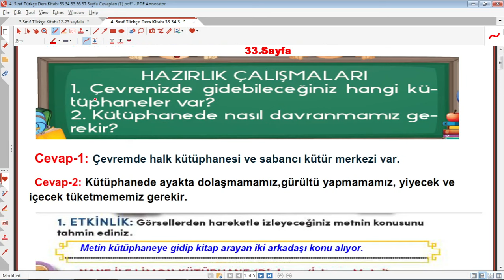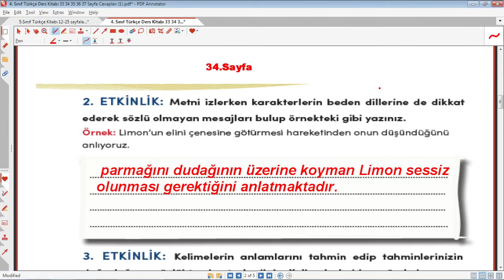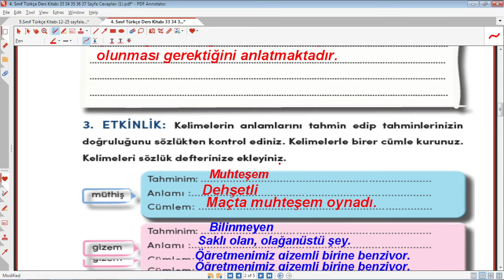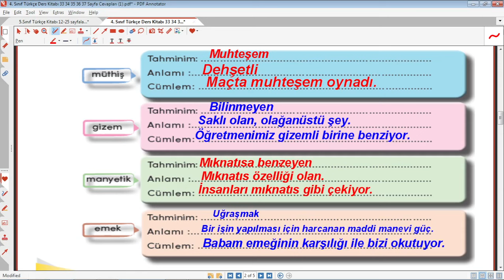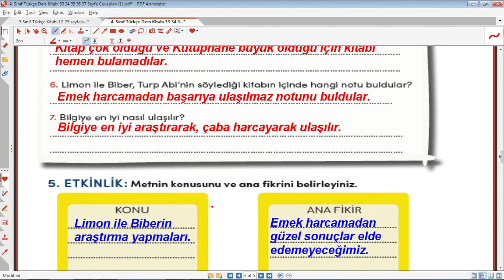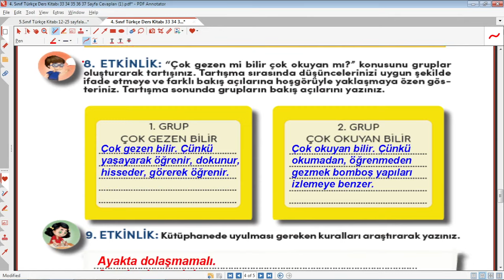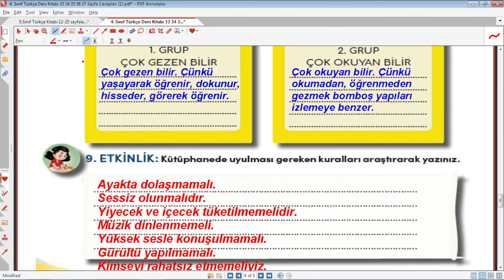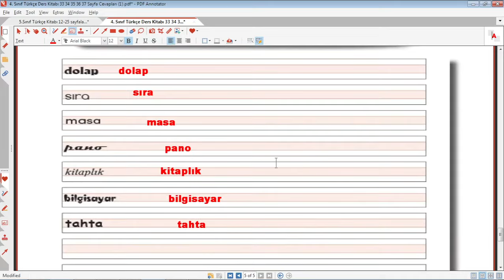4.sınıf türkçe kitabı sayfa 33 34 35 36 37 cevapları nane limon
Bu videoda 4.sınıf türkçe kitabı sayfa 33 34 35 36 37 cevapları nane limon etkinlikleri yapıldı,4.sınıf türkçe kitabı sayfa 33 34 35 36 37 cevapları nane limon, 4.sınıf türkçe kitabı sayfa 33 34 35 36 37 nane limon çözümlerini sizler için nane ile limon parçasının çözümleri etkinlikleri.
4.sınıf türkçe kitabı sayfa 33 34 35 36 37 cevapları nane limon,4.sınıf türkçe kitap cevapları anıttepe yayınları,4. sınıf, Türkçe ,dersi, ,eğitimhane, @Eğitimhane Youtube  ,eğitimhane,,anıttepe yayınları,eğitim,öğretim,2024,2025,2026,
4.sınıf türkçe kitabı sayfa 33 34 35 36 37 cevapları nane limon meb yayınları,
 nane ile limon,etkinlik,çözüm,hazırlık,meb,öğretim,konuşan kitap,
4.sınıf, türkçe ,ders, kitabı ,sayfa ,33,34,35,36,37,cevapları,
4.sınıf türkçe kitabı sayfa 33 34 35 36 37 cevapları nane limon